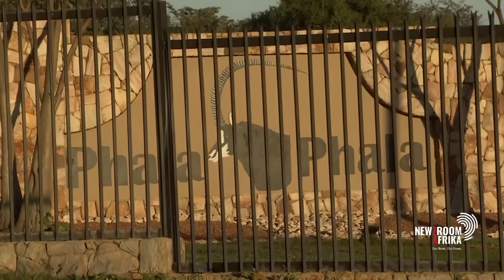UDM on Ramaphosa's refusal to answer Phala Phala questions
UDM Deputy President and Chief Whip, Nqabayomzi Kwankwa, weighs in on President Cyril Ramaphosa's refusal to answer questions on the Phala Phala burglary.

Tune into Newroom Afrika channel 405 for more.